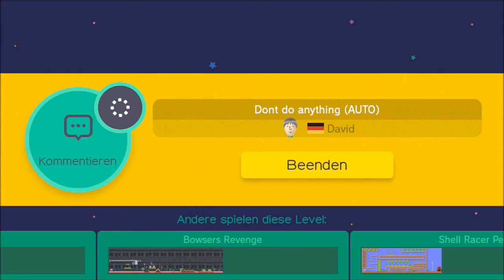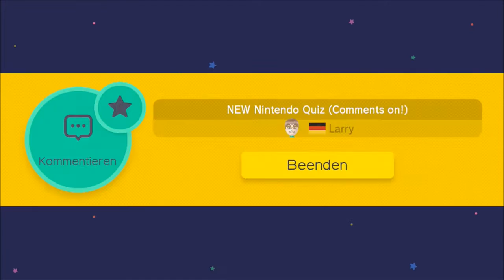Let's Play Super Mario Maker [EURE Level] (Part 70): Nintendo-Quiz für Experten!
Let's Play Super Mario Maker [Blind / German / HD / 100% / EURE Level] (Part 70): Nintendo-Quiz für Experten!

Mit Super Mario Maker ist es nun möglich, sich auf der Wii U eigene Mario-Level zu bauen. Bei weit über 50 Objekten, Items und Gegnern sind der Kreativität keine Grenzen gesetzt. Gebaute Level können anschließend hochgeladen und so von anderen Spielern weltweit getestet werden. Da sich so ein Prinzip natürlich perfekt für einen Let's Player eignet, werde ich bei diesem Projekt neben dem Bauen von Leveln, die ihr dann spielen könnt, vor allem eure Kurse zocken, die ihr entworfen habt. Das Spiel bietet zusätzlich schon vorgefertigte Level, die wir selbstverständlich auch in Angriff nehmen werden. Alles in allem wird Super Mario Maker ein so großes Community-Projekt wie noch nie zuvor und genau deswegen freue ich mich schon riesig darauf :)

Ihr wollt meine Level spielen? Kein Problem, hier sind die IDs:

-"Lakitu, wechsle dich!": E6FB-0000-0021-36A7 (Schwierigkeit: Mittel)
-"Can you survive?": 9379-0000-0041-D32A (Schwierigkeit: Sehr schwer)
-"Tiny-Huge Island": 4FB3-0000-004A-5E9A (Schwierigkeit: Sehr schwer)
-"Airship Action": 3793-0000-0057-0E34 (Schwierigkeit: Schwer)
-"Perfect Jumps": 2E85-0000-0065-A1C9 (Schwierigkeit: Brutal)
-"Kamek, where's the flagpole?": 1E6D-0000-006B-ECBC (Schwierigkeit: Mittel)
-"Stairway to Ghosthouse": 2A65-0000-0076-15D3 (Schwierigkeit: Schwer)
-"Vine Wonders": 1CB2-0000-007F-0F99 (Schwierigkeit: Sehr schwer)
-"Wacky Wall Jump Joy": 420B-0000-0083-E73E (Schwierigkeit: Brutal)
-"Maze Mess": 567F-0000-008C-6400 (Schwierigkeit: Leicht)
-"Kaizo Mario 4 (Platform Panic)": 418C-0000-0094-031C (Schwierigkeit: Unmöglich)
-"Bowser, help me!": D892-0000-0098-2E8C (Schwierigkeit: Sehr schwer)
-"Stairway to Big Mushroom": 01B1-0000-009F-B356 (Schwierigkeit: Leicht)
-"Spectacular Spine Coaster": FD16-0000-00A7-DB0F (Schwierigkeit: Schwer)
-"Keep Monty alive!": C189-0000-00AB-ADDC (Schwierigkeit: Brutal)
-"Whimsical Waters": 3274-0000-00B2-828D (Schwierigkeit: Mittel)
-"Can you survive? 2": 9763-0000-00B8-BD8B (Schwierigkeit: Sehr schwer)
-"Ghost House with a Twist": EF8A-0000-00BC-1B1F (Schwierigkeit: Sehr schwer)
-"Fire Bar Sprint": C42B-0000-00C2-3A02 (Schwierigkeit: Sehr schwer)
-"Tower of Doom": 2BD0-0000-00C7-CE00 (Schwierigkeit: Schwer)
-"Claustrophobia Castle": B57A-0000-00CA-EE9F (Schwierigkeit: Schwer)
-"Down and Up": D88E-0000-00D0-385F (Schwierigkeit: Schwer)
-"Feather Frenzy": F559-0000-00D5-F8E7 (Schwierigkeit: Brutal)
-"Bill Blaster Wall Jump": 2AA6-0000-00DF-B101 (Schwierigkeit: Sehr schwer)
-"Para-Beetle Parade": 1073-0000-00E7-167D (Schwierigkeit: Sehr schwer)
-"Bowser's Highrise": 718A-0000-00ED-DC60 (Schwierigkeit: Mittel)